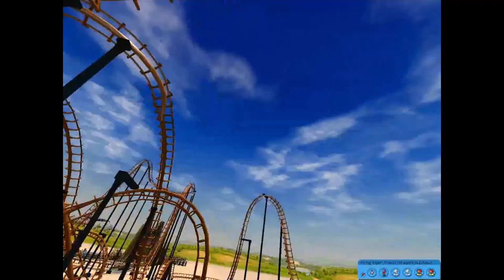de langste video tot nu toe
minsten 31 min